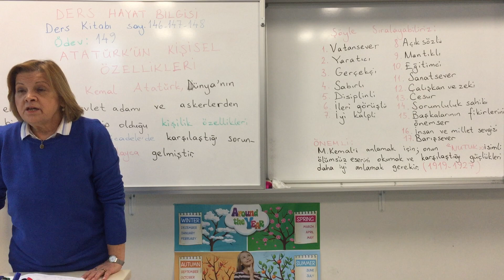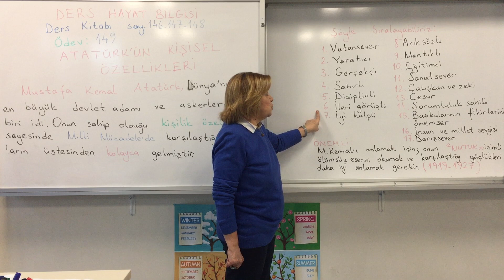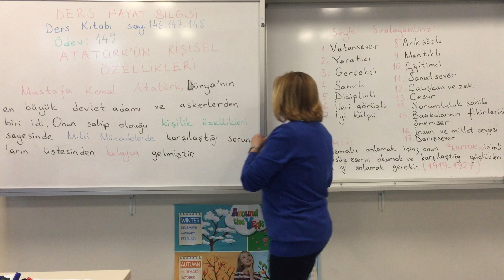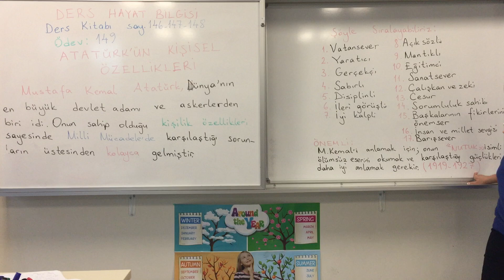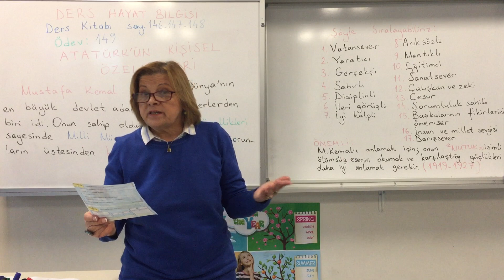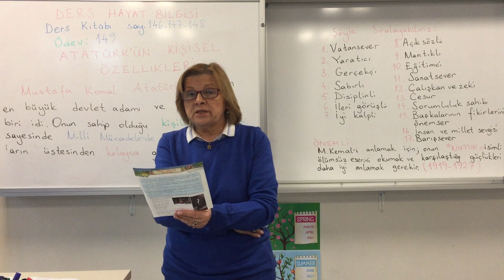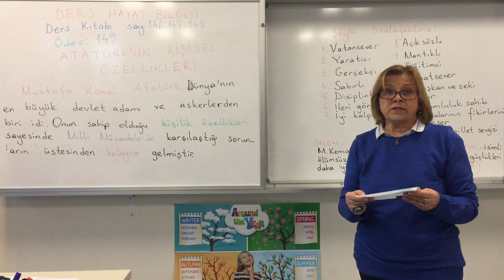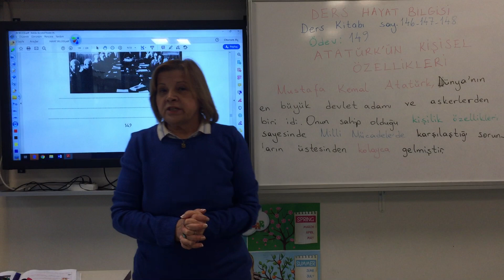3. Sınıflar Hayat Bilgisi Atatürk'ün Kişisel Özellikleri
3. Sınıflar Hayat Bilgisi Atatürk'ün Kişisel Özellikleri